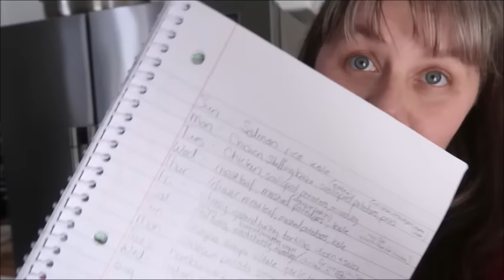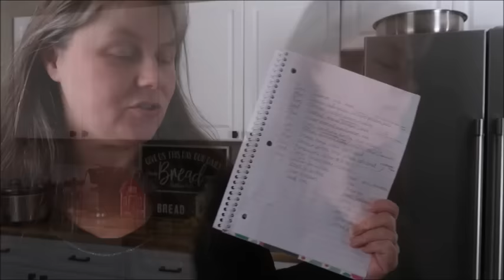Food Diaries Week 4- The Final Week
I am sharing with you all of the things we ate this week. The good, the bad, and the ugly! Come see what exactly we are eating on our budget. How many times did we eat out? What meals do we eat and when? All of your questions answered!
This is the last week of our 4 week experiment. Can we spend less than 1k in 4 weeks including groceries and fast food? We'll find out soon!

You can find me @amandabealle on all other social media applications